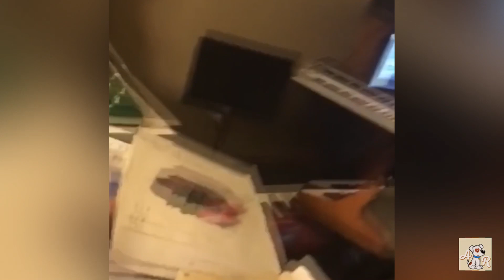Funny 😹 Cats And 🐶 Dogs Videos - Try Not To Laugh 😂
Hey I'm glad that you clicked on my Video!
I hope you enjoy my funny & cute Animal compilation :)
𝙋𝙧𝙤𝙙𝙪𝙘𝙩𝙨 𝙩𝙝𝙖𝙩 𝙮𝙤𝙪𝙧 𝙥𝙚𝙩𝙨 𝙬𝙞𝙡𝙡 𝙡𝙤𝙫𝙚!

𝘾𝙤𝙥𝙮𝙧𝙞𝙜𝙝𝙩
I'm sure we will find a Solution for that problem :)